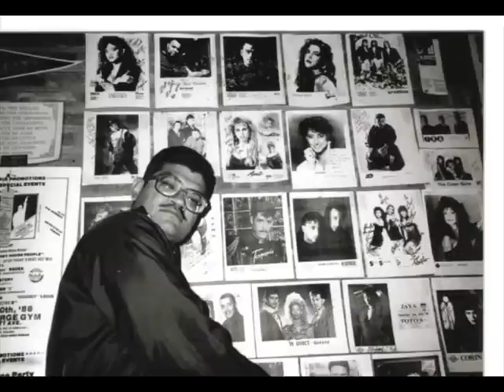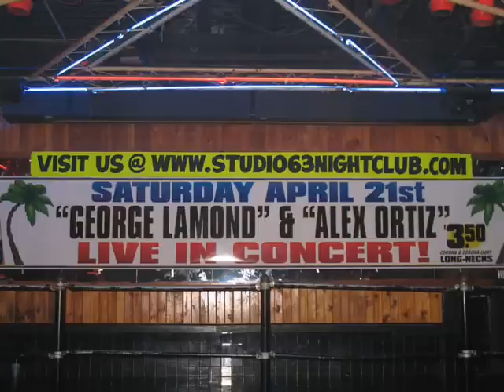George Lamond/Brenda K. Starr "Feliz Navidad" 1990 CBS Records - Images from Harv Roman's Vault